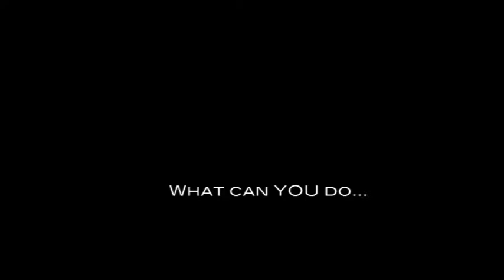TDLC Transformation Tuesdays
Using Mixed Media  we will paint , draw and collage to transform old books into a work of art.